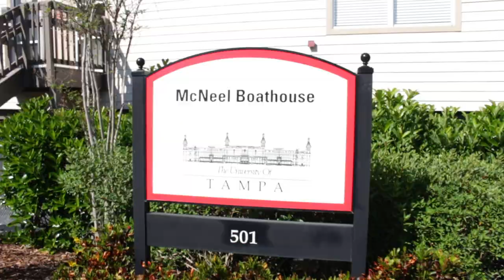Pro's and Con's of the University of Tampa 2024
As a Junior at the University of Tampa, here are all the Pros and Cons of UTampa in 2024, including the current on-campus housing situation. This video covers the beaches, the location, Greek Life at UTampa, Sports, Cars, Classes, Parking, Dining and more!

-JanSport Backpack (I use this every day!)
-A PLANNER/Agenda Book! (stay organized.)
-LED Lights for your room!
-An AFFORDABLE Mattress Pad/Topper
-A GOOD laptop!
-Blender Bottle Water Bottle
-6ft Charging Cord
-Keurig K-Cups
-A POWERFUL Toothbrush!
Try Amazon Prime Student for 6-Months!

TRIPOD for Cameras!

// ELEVATED FAITH Clothing
MEMORIAL DAY WEEKEND SALE!! Use this link when the sale starts on Friday 5/28/21!!

// Video Gear
-Canon EOS Rebel Cameras
-MOVO VXR10-PRO Microphone
-Sandisk Extreme Pro 128gb SD Card
-Sandisk SD Card Reader
-Joby Gorillapod 3K Kit
-Dell Inspiron Laptop to Edit
-Blue Light Blocking Glasses

⏱ TIME STAMPS ⏱
0:00 Introduction
0:05 The Pro's and Con's of the Univers
0:17 Check out this 'fit.
0:45 The school is located in a perfect place
1:06 BEACHES nearby!!
1:27 Freshmen can't have cars their first year
1:35 LOTS of on-campus organizations
1:51 Housing situation at UTampa...
3:05 Lots of majors available
3:31 Expensive...
3:42 You do get what you pay for
3:53 Class sizes are fairly small!
4:06 Getting bored of the food here and there
4:19 The meal plan options
4:49 They don't call it CHAMPA BAY for nothing
5:15 An ease of making new friends
5:35 Greek Life at UTampa
5:54 A lot of students from the North East USA
6:20 No football team at UTampa
6:32 Parking is TOUGH on campus
6:43 UTampa is a big party-oriented school
7:00 You do NOT have to party to have a good time or find a community

Comment what you'd like to see more of in my videos! I'd love to hear from you!!

Love,
Jared Kauffman